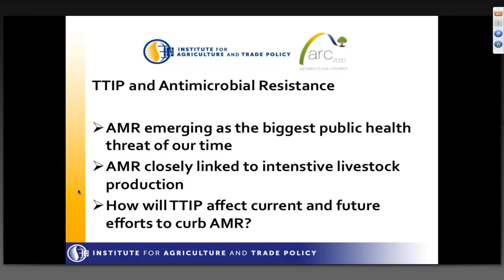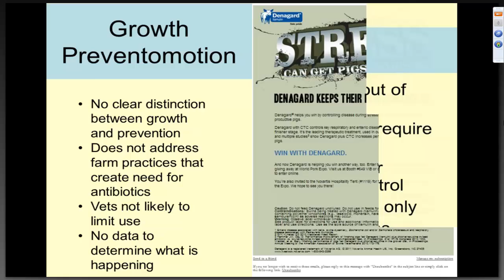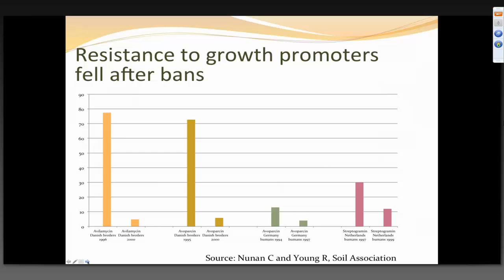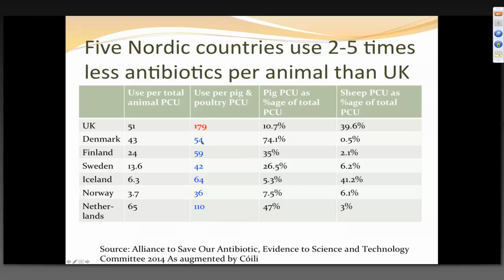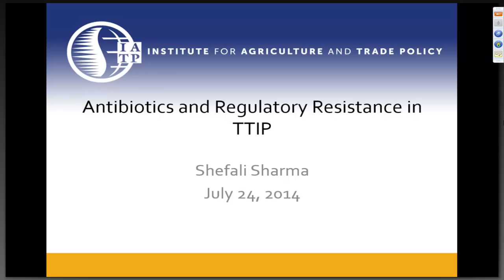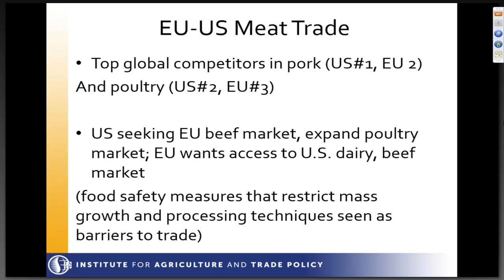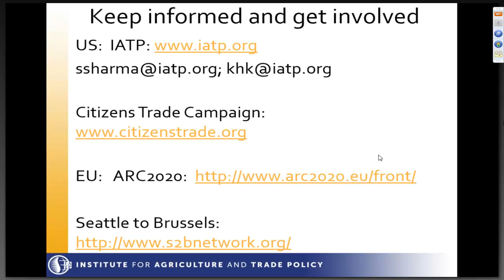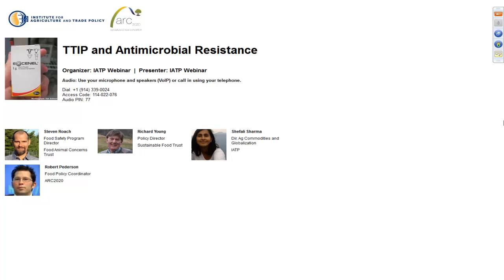TTIP and Antimicrobial Resistance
Antimicrobial Resistance (AMR) is one of the greatest threats to public health. Margeret Chan, Director-General of the World Health Organization has warned, “A post-antibiotic era means, in effect, an end to modern medicine as we know it. Things as common as strep throat or a child’s scratched knee could once again kill.”

The dependency of current intensive livestock production systems on antibiotics is a priority issue for civil society movements on both sides of the Atlantic. Campaigns for prudent use of antibiotics in the livestock sector in both the EU and USA seek to provide solutions to this urgent challenge. The Transatlantic Trade and Investment Partnership threatens progress made in reducing AMR and promotes even more intensive livestock systems. The U.S. and the EU need to strengthen standards that prevent the use of antibiotics in the food system.

Presenters include:

Steven Roach is the food safety program director of Food Animal Concerns Trust. His current work focuses on the human health impacts on animal agriculture including antimicrobial resistance. He has represented Consumers International as a delegate at various CODEX Committee meetings critical for international antibiotics standards.

Richard Young is the policy director of the Sustainable Food Trust. Much of his current work focuses on various aspects of “true cost accounting” for agricultural externalities, including the cost of antibiotic overuse on farms.

Shefali Sharma is director of IATP's Agricultural Commodities and Globalization Initiatives. For the last 18 years her work has focused on international trade, food and agricultural policies, agriculture and climate change, accountability of international development banks and the implications of these issues for social justice.

Moderation: Robert Pederson ARC2020. ARC2020 includes over 150 civil society organizations working on issues affected by the EU’s Common Agricultural Policy (CAP).